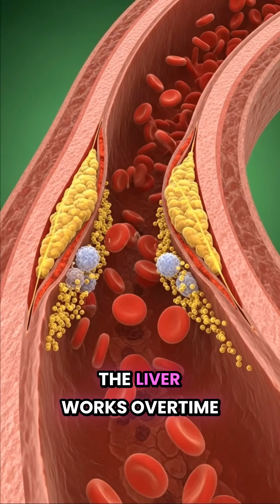What happens inside your body when you eat a Hamburger | Human Anatomy reacts to Hamburger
Welcome to The Science Simplified — the channel dedicated to turning complex human biology into clear, accurate, and visually immersive 3D animations. Our videos bring the internal systems of the body to life, helping students, educators, and curious learners understand how the human body really works.

🍔 What happens inside your body when you eat a hamburger?
This realistic 3D medical animation takes you on a detailed journey through the digestive system — from the moment you take a bite to the final stages of nutrient absorption and energy conversion.

Watch as the hamburger is broken down by the teeth and saliva, travels through the esophagus into the stomach, and activates powerful digestive enzymes. Follow the fats, proteins, and carbohydrates as they move into the small intestine, get absorbed into the bloodstream, and trigger real-time responses throughout the body. This scientifically accurate breakdown reveals exactly how your organs work together to process a classic fast-food meal.

🫀 Key Concepts Covered:

• Step-by-Step Digestion of a Hamburger
From chewing → swallowing → stomach breakdown → small intestine absorption.

• Breakdown of Fats, Proteins & Carbohydrates
How each nutrient is digested differently and sent to different systems in the body.

• Role of Digestive Enzymes & Stomach Acid
How gastric juices dissolve the hamburger and prepare it for nutrient extraction.

• Absorption in the Small Intestine
How amino acids, fatty acids, and sugars enter the bloodstream and fuel the body.

• Impact on Blood Sugar & Energy Levels
How the body converts the meal into energy, including blood glucose spikes.

• Liver & Pancreas Response
How insulin is released and how the liver processes dietary fats.

• Internal Anatomy in Motion
High-quality 3D visuals showing every organ in action as the body handles the meal.

The content in this video is for learning purposes only. For any medical concerns or questions about digestion, health, or diet, consult a licensed healthcare professional. Do not use this video as a substitute for medical diagnosis or treatment.